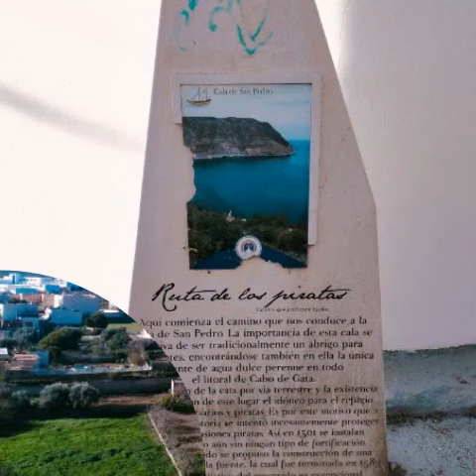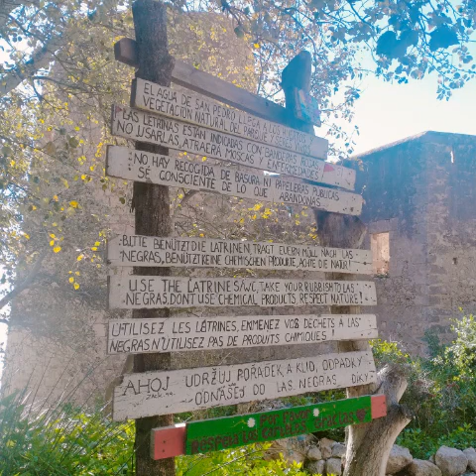Las Negras/ Espagne (Andalousie ) le 04/02/2023 plage de San Pedro avec troupeau de chèvres 🐐🐕🤩